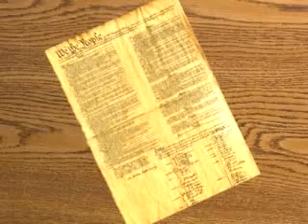Facts of Congress - Why Congress Matters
Provides a brief discussion of the importance of Congress. Emphasizes Congress' role as a law-making body and its role in checking the power of the executive and judicial branches.  Appropriate for classroom use, middle school students and above.